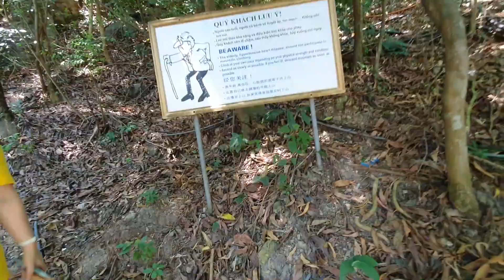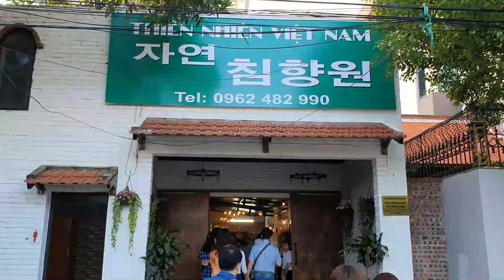[하노이#4] 하롱베이에서의 마지막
자유투어x하노이, 그 네번째 이야기
하롱베이에서의 마지막 날, 풍경과 식사 그리고 주변
베트남 하롱베이는 어떤 일상을 그리는지 같이 볼까요?